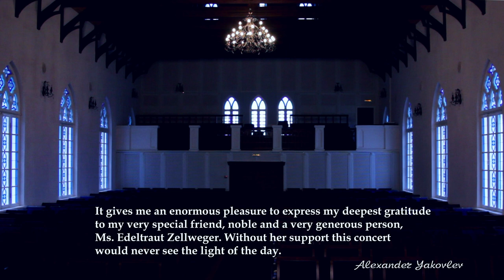Tchaykovsky - "The Seasons" - Александр Яковлев / Чайковский "Времена года" / Alexander Yakovlev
ALEXANDER YAKOVLEV (piano)
TCHAIKOVSKY. THE SEASONS, Op.37bis

Broadcast from the North Ossetian State Philharmonic, branch of the Mariinsky Theater in the Republic of North Ossetia-Alania
(Vladikavkaz, 2021)

Tchaikovsky's "Seasons" is a recognized masterpiece of world classics. The composition of the cycle, dictated by nature , combined with the detail of images, lyrical fullness and inner drama, seems to embody life itself in its diversity. Bright landscape sketches, everyday scenes and psychological sketches were reflected in the music of twelve pieces, charged with love for the truth of the moment.